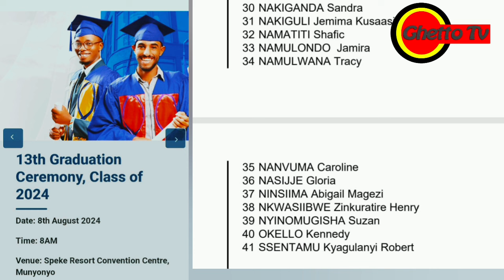Leero Matikira ga HE. Bobi Wine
Law